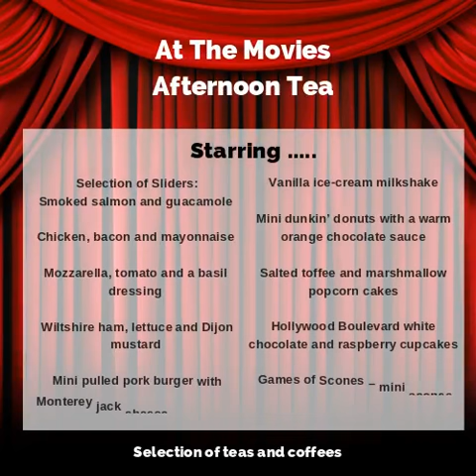At The Movies Afternoon Tea Menu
The next menu is revealed for our continued journey of themed afternoon teas! From August 2017, we present "At The Movies" afternoon tea...